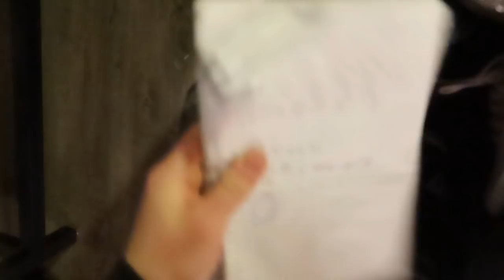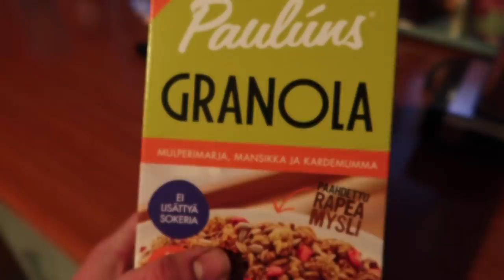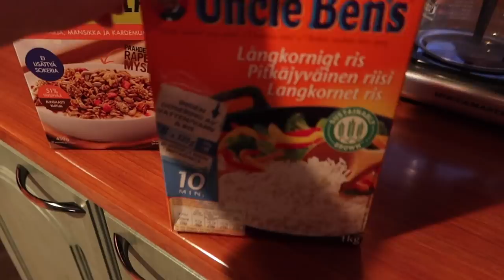MY DAY | mitä syön päivässä, huonoja uutisia..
Tällä videolla pääset seuraamaan mun päivää ja näkemään mitä syön päivässä! Kaikki ei kuitenkaan mennyt ihan suunnitelmien mukaan..